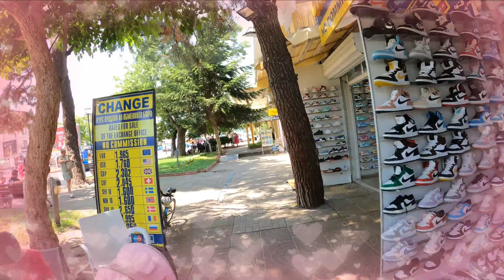SunnyBeach bulgara THE STRIP & THE PIER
Sunnybeach getting warmer each day the beach is packed relaxing on the chairs & in the sea